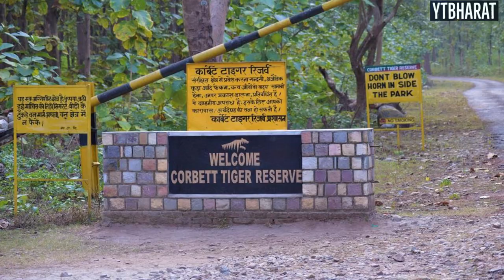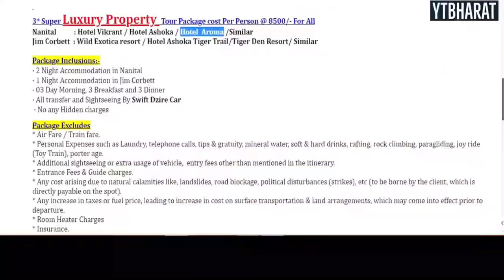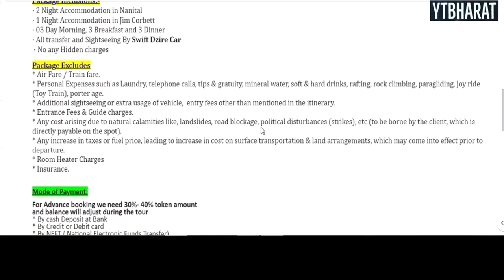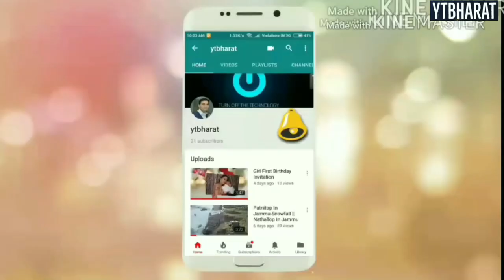Nainital+ Jim Corbett National Park Cheapest Tour Package | For Booking 📞Sanjeev Rathee 9818-397197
Nainital+ Jim Corbett National Park Cheapest Tour Package 3 Night 4 Days.